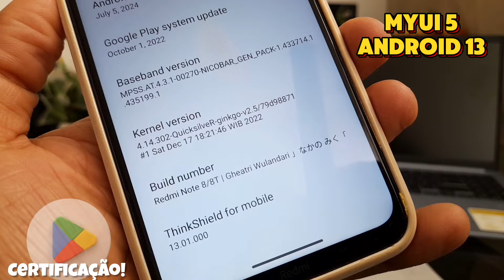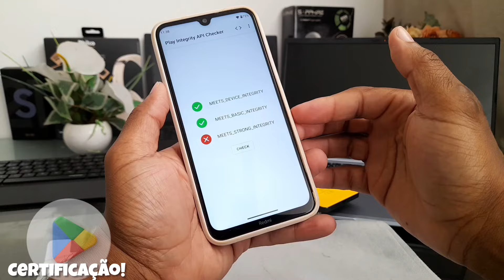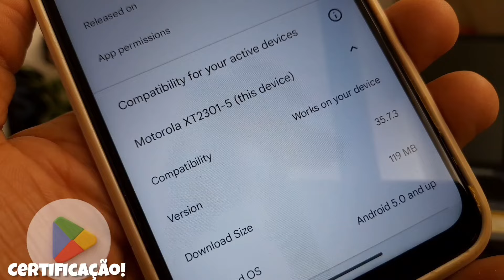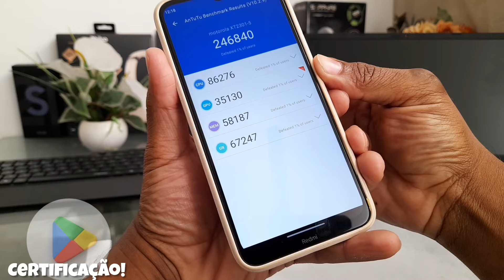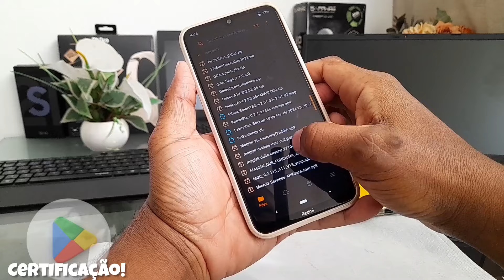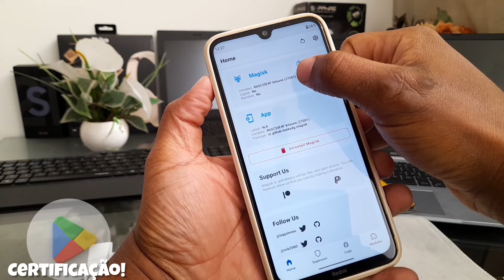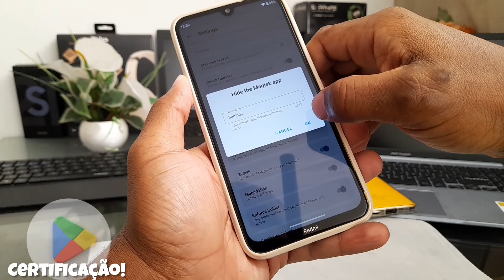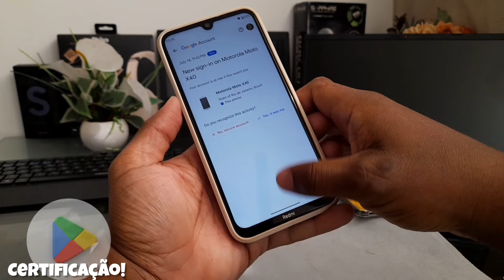Certificação da Playstore vídeo atualizado! Certifique com Magisk e use qualquer aplicativo!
Oi amigos, tudo bem?

Nesse vídeo trago a atualização da forma de se certificar a Playstore. Sendo bem feita você será capaz de usar qualquer aplicativo, inclusive os bancários.

Atenciosamente,

IMORTAL

"Código aberto não é apenas tecnologia, é um modo de vida. é comunidade. é colaboração e o poder de moldar a tecnologia para melhor."
Jono Bacon

👉🏾All my videos have subtitles. If you don't speak Portuguese, please use the subtitles available on YouTube.